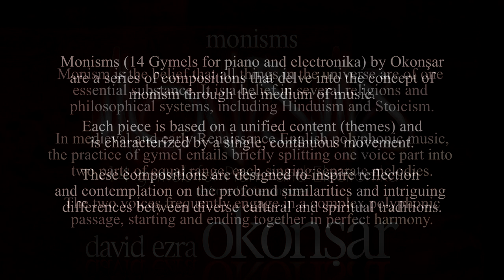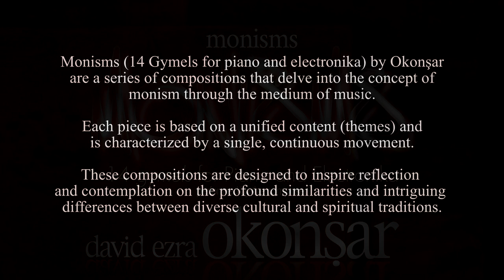Monisms, 14 Gymels Piano and Electronika X Where Light Dares Not To Tread